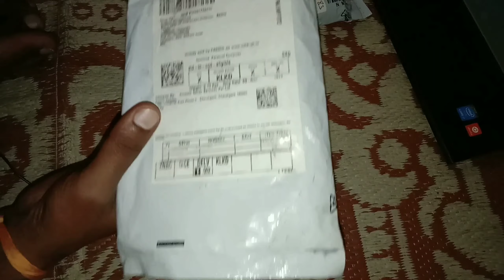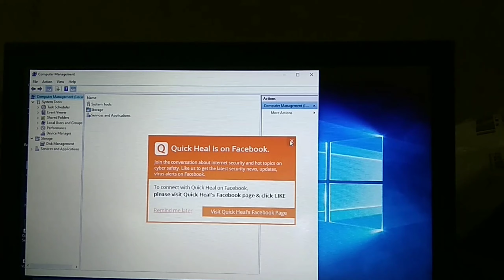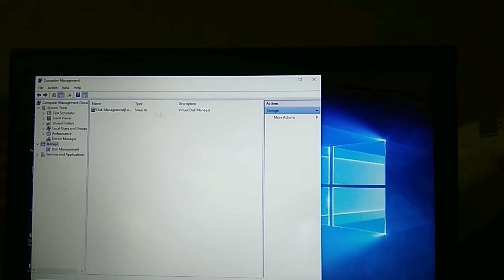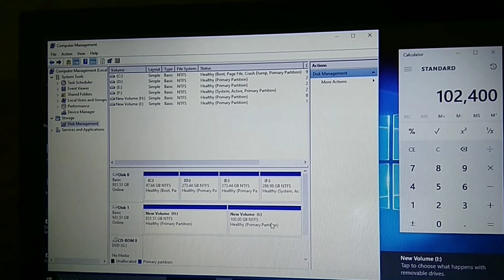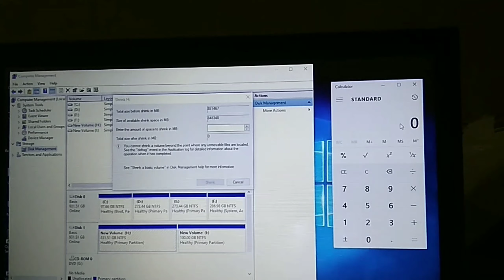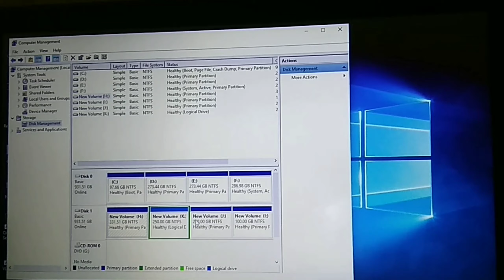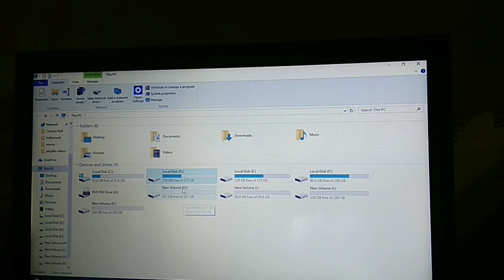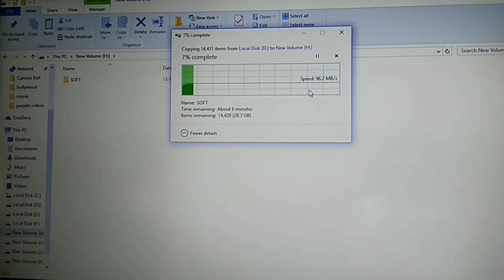How to install Internal or External Hard drive on Laptop or computer ll in hindi ll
Doston aaj ke is video me mai aapko batauga k aap apne computer ya laptop me external ya internal hard drive kaise install karen ar kaise ek hard drive s DATA  dusre hard drive me transfer karen.
Doston ummeed karta hu k ye video apke liye kafi helpful hoga.